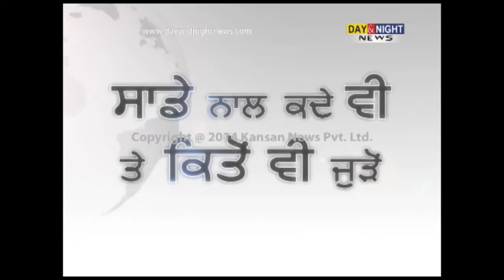HPCL-Mittal shuts VGO unit at Bathinda refinery after fire